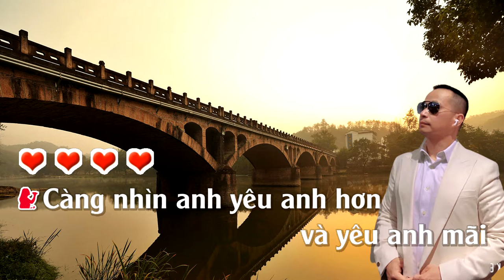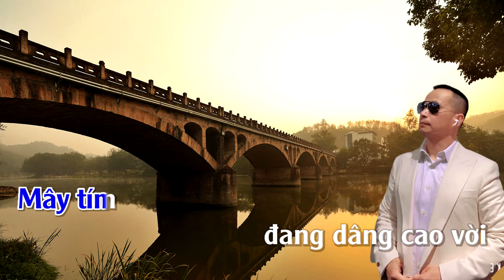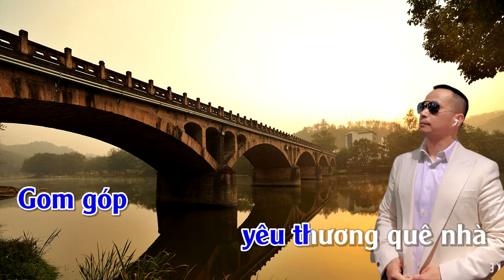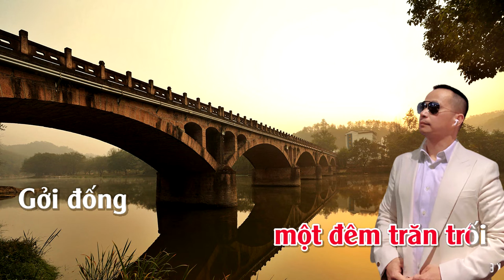Tình Bơ Vơ | Karaoke | Song Ca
Tình Bơ Vơ